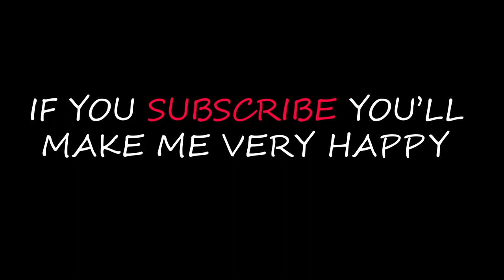Group Cats Eating food fish